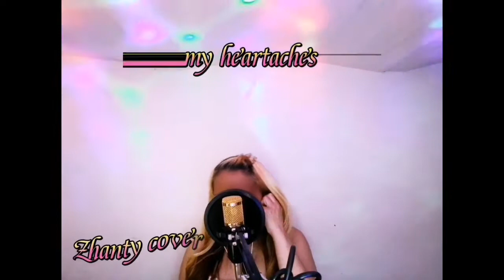TILL MY HEARTACHES END {Ella may saison} (Zhanty cover)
TILL MY HEARTACHES END By{Ella may saison}
COVER BY ZHANTY

Keep safe every one and may god bless us all 🙏🙏🙏🙏🙏